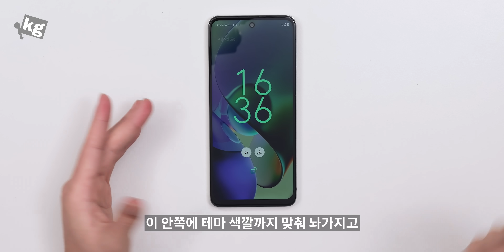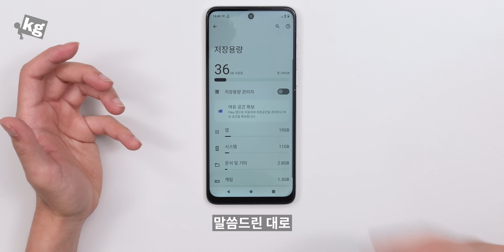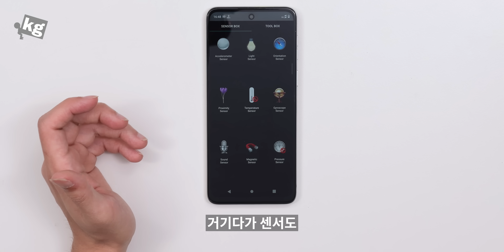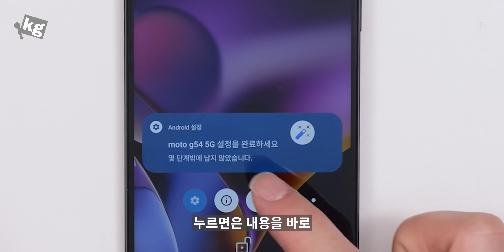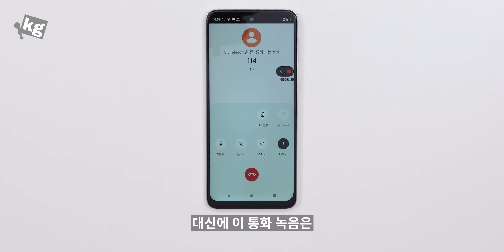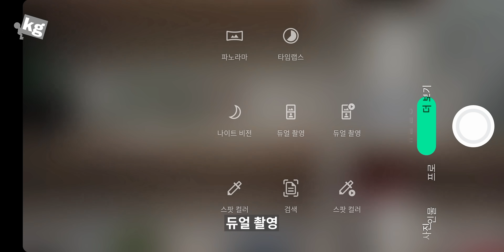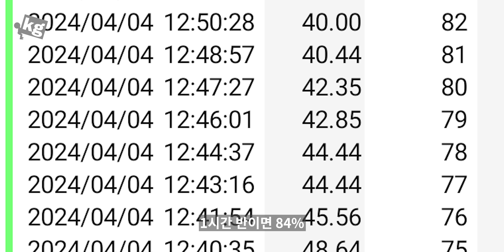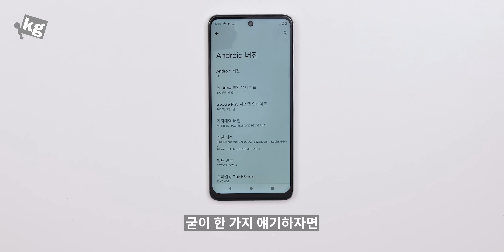산뜻한 가격 20만원대🍀☘️🍃🌿모토 G54 5G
- 본 영상은 상품을 소개하면서 모토로라로부터 원고료를 제공받았습니다.

- 봄에 어울리는 산뜻한 스마트폰, 모토 G54 5G를 만나 봤습니다!
다시 듀얼심으로 가져와 줘서 너무 반갑고, 이 가격에 12GB RAM x 256GB 스토리지 정발이라 좀 충격적이기까지 해요.
의외로(?) 광각 카메라가 나쁘지 않고, 화면도 LCD지만 120Hz에 주사율 제어까지 지원해요.

요즘 세상에 33W 충전기를 넣어준 것은 고맙지만 5,000mAh에 15W 충전은 좀 아쉬운 감이 있고, 통화 녹음 알림이 나가고, Dimensity 7020은 Vulkan Extension 일부를 지원 안 한다는 것 정도가 부족한 부분.

- 모토로라 G54 5G 2대 (색상 랜덤 발송)
- 기간: 4/13(토)~4/21(일)
- 발표: 4/26(금) 언더케이지 유튜브 커뮤니티 게시물에 공지